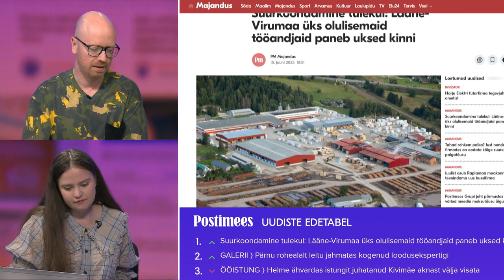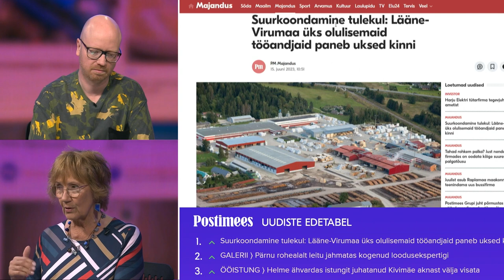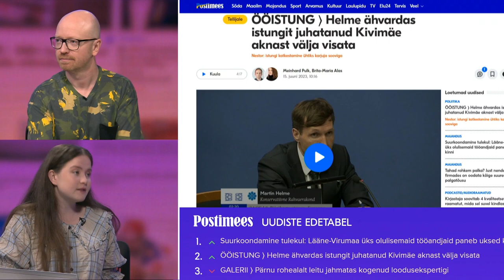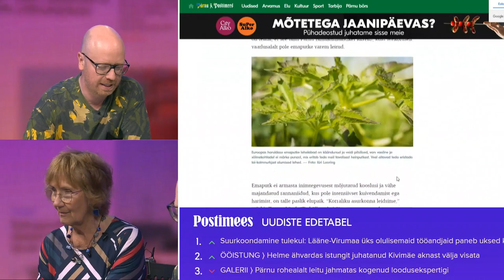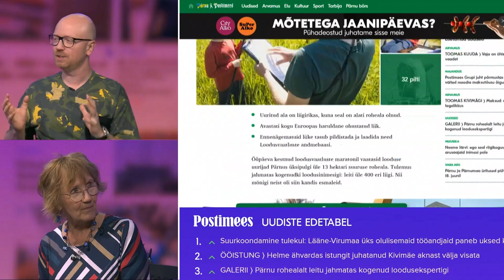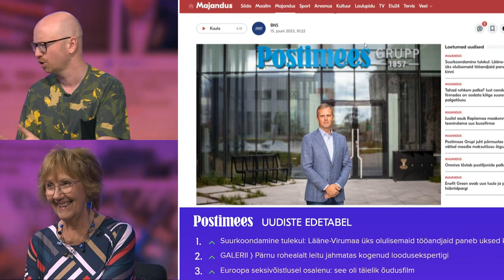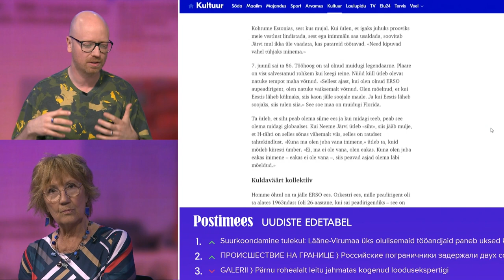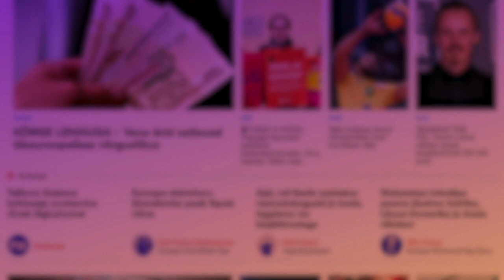MIS UUDIST ⟩ Reinsalu moosis Reet Linnat poliitikasse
«Mis uudist?» on Postimehe video-podcast. Külas käis saatejuht Reet Linna, keda on erinevad erakonnad pidevalt kutsunud valimistel kandideerima. Esimese kutse sai ta Isamaa erakonnalt. «Hakkasin juba isegi mõtlema, et aga äkki,» meenutas Linna.

Saade oli eetris 15. juunil 2023.